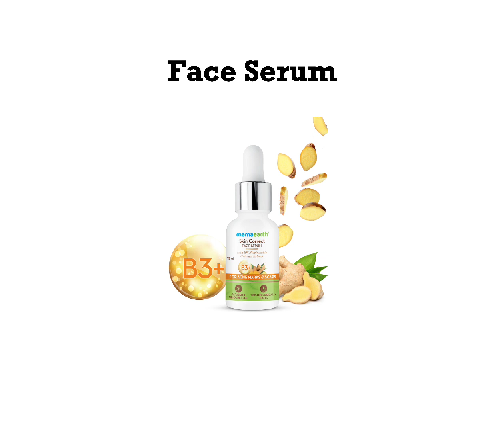MAKEUP Vocabulary | Informative video | subscribe for more updates 🔔youtubevlogger